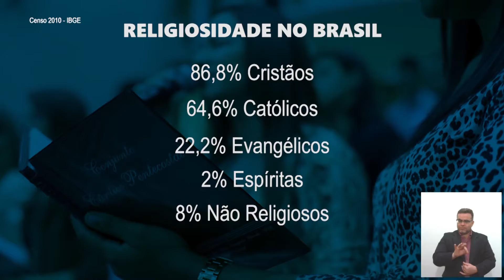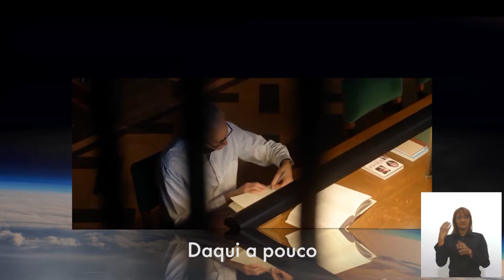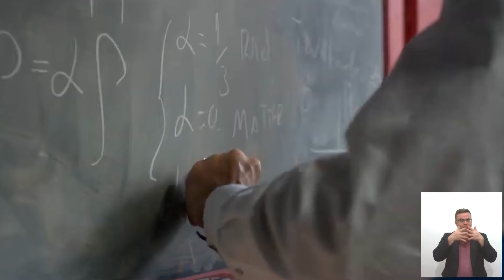Temporada de Fé | Ciência e Fé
Episódio 1 exibido em 3 de setembro de 2021